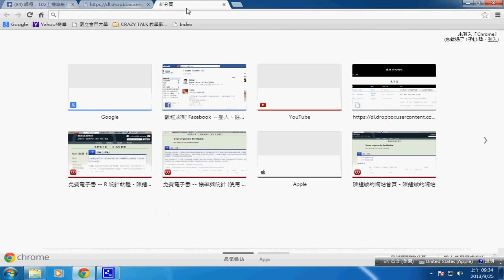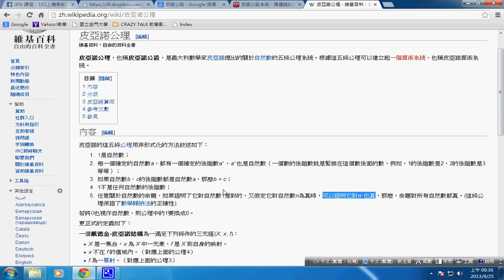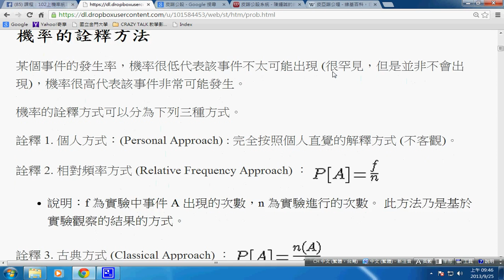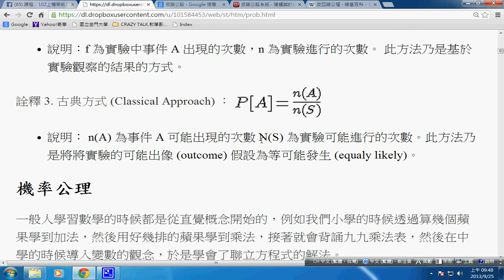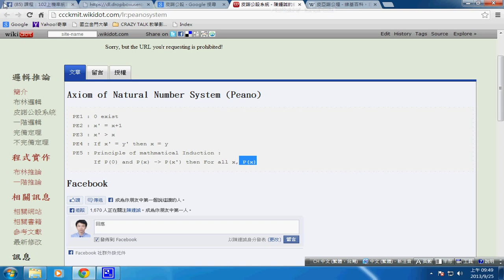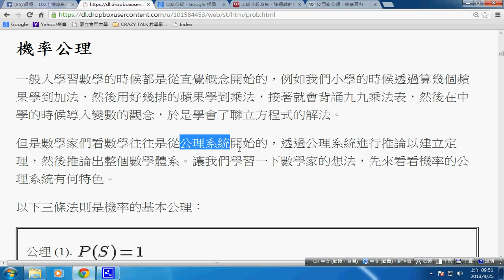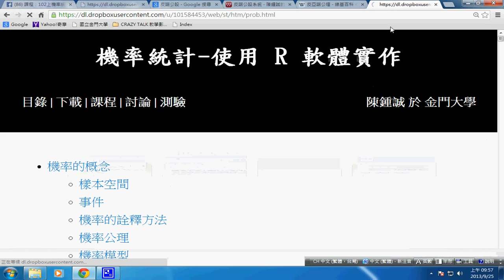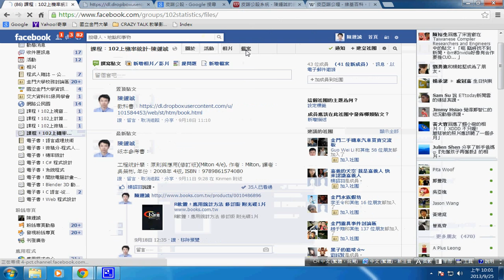機率統計：第 2 章 機率公理與定理證明 -- st ch2 prob